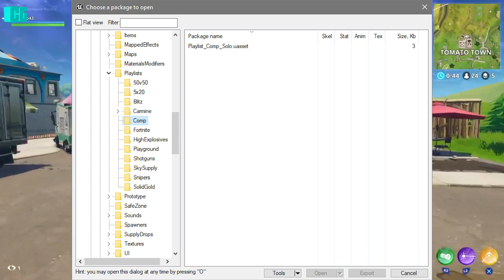Competitive Mode Coming to Fortnite: Battle Royale?!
Do you want a Competitive mode in Fortnite?

- ConorGamingzHD